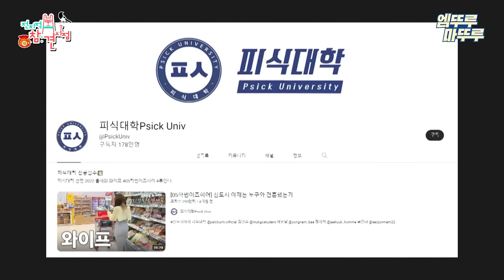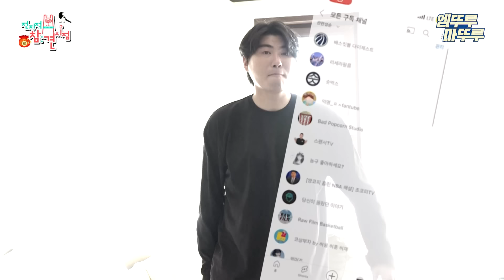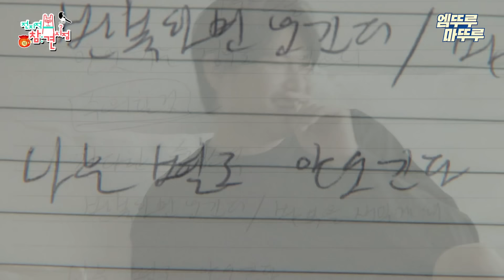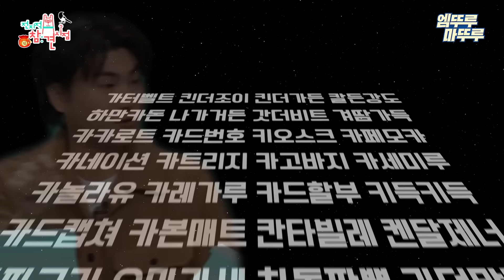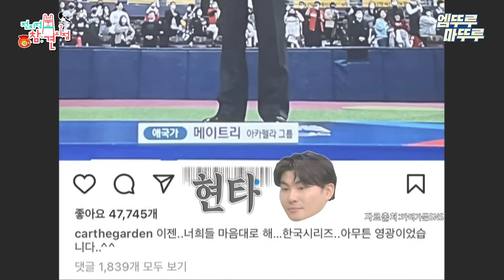[전참시] 부끄러움은 시청자의 몫😅 스탠드업 코미디에 미쳐버린 가터벨트 아니아니 카더가든의 코미디 쇼😄😆ㅣ#카더가든 웃수저 MBC230121방송